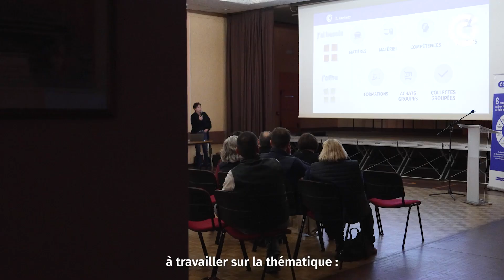Découvrez l'atelier de la performance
Vous souhaitez améliorer la compétitivité de votre commerce ? Vous aimeriez élaborer une stratégie digitale et/ou commerciale tout en requestionnant votre parcours client et votre point de vente ? Avec le programme "réinventons le commerce", captez de nouveaux clients !

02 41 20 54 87